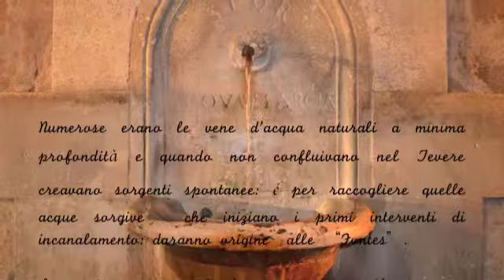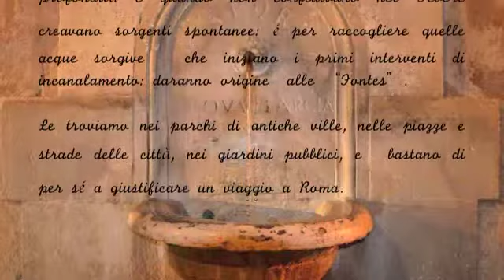Tour tra le fontane di Roma e della Tibur Superbum